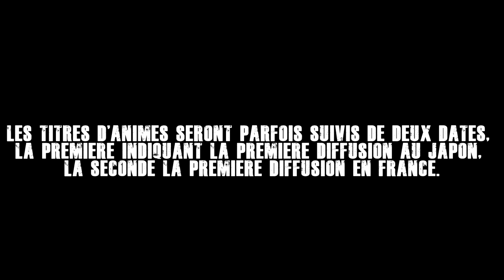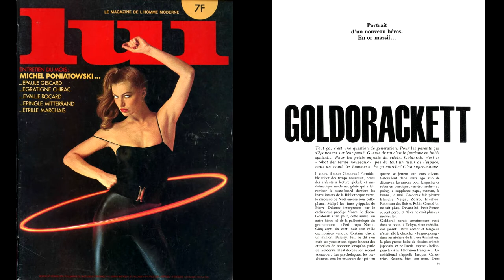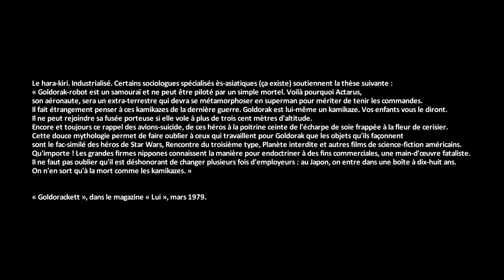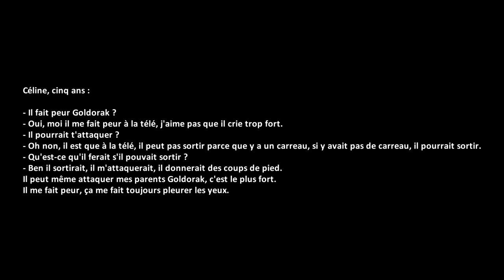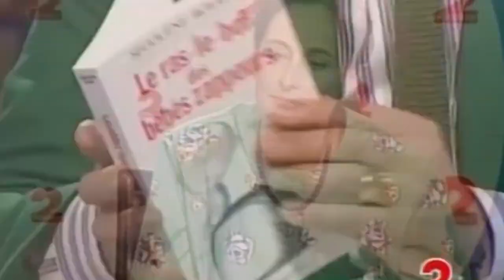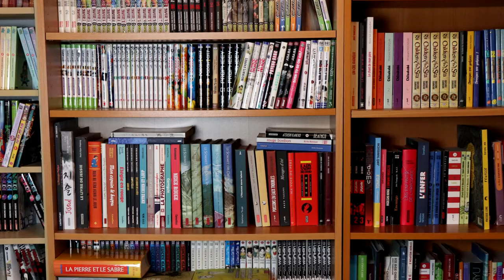Robots géants et petites culottes [ep. 8] - L'histoire des animes en Europe (1978-1997)